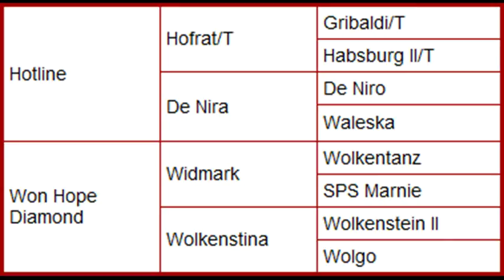"Hopes Diamond" 2016 Hanoverian Filly (Hotline/Widmark)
Filly foaled 05/01/16. Sire: Hotline (Hofrat/DeNiro), out of Won Hope Diamond (Widmark/Wolkenstein II) Video filmed 9/1/16 at 4 months of age.